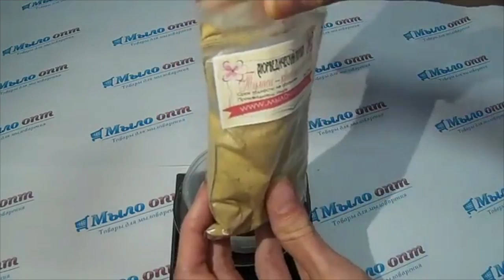Красота и блеск волос//Аюрведа//Маски для волос//Туласи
Видео обзор Аюрведический порошок туласи – красота и блеск волос от Мыло-опт

Для оптовых покупателей есть также фасовка 1 кг - Аюрведический порошок туласи – красота и блеск волос, 1 кг